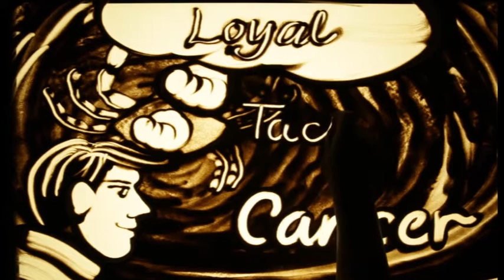Happy Birthday Dr. AGRIM BERRY – Exclusive sand art brought to you by JBCPL